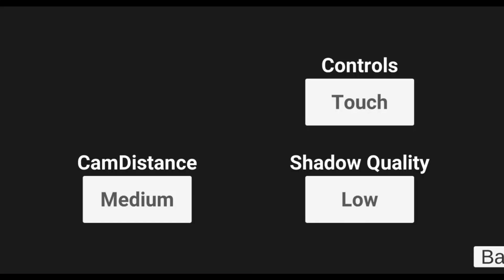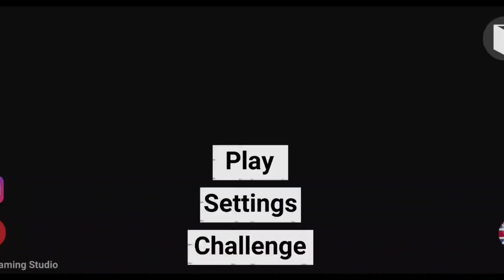New Update आ गया - Indian Bike Driving 3D | Indian Bike Driving 3D Game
Indian Bike Driving 3d ka update kab ayega